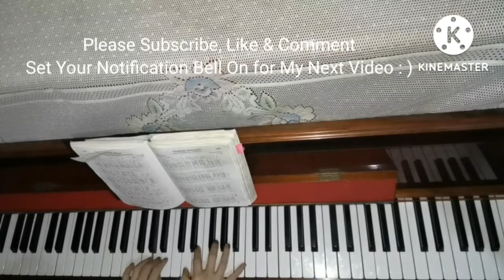Have You Counted the Cost? - Hymns (Instrumental Piano)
(A.J. Hodge)

There's a line that is drawn by rejecting our Lord,
Where the call of His Spirit is lost,
And you hurry along with the pleasure-mad throng---
Have you counted, have you counted the cost?

Have you counted the cost, if your soul should be lost,
Tho' you gain the whole world for your own?
Even now it may be that the line you have crossed,

You may barter your hope of eternity's morn,
For a moment of joy at the most,
For the glitter of sin and the things it will win---

While the door of His mercy is open to you,
Ere the depth of His love you exhaust,
Won't you come and be healed, won't you whisper, I yield---
I have counted, I have counted the cost?